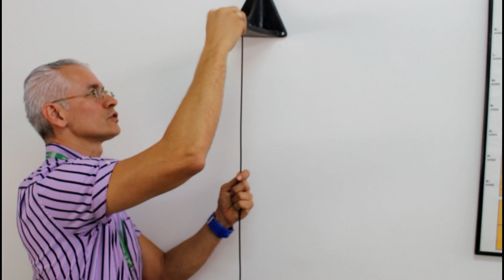I23 Péndulo de torsión